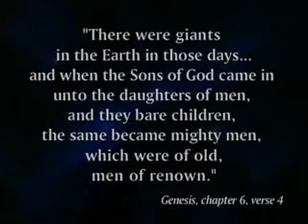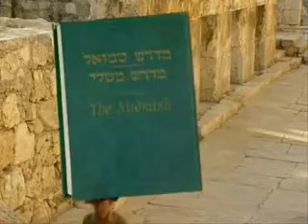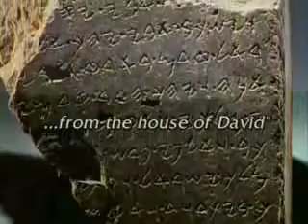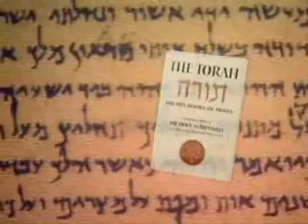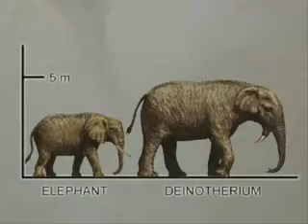Goliath was Annunaki bloodline and were called Nephilim!!!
There were Human Giants called the Nephilim according to Sumerain text. I repeat the Giants are the product and bloodline of the Annunaki. That does mean there were the Annunaki. So don't get it twisted lol. The Giants were the Nephilim which I agree to that.